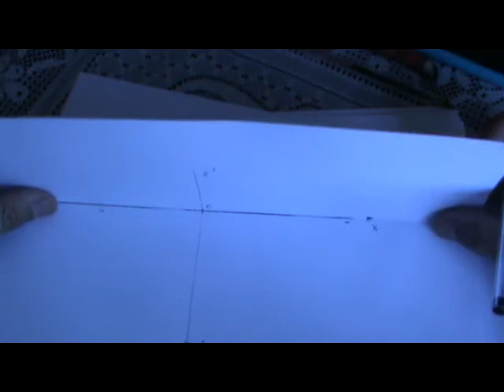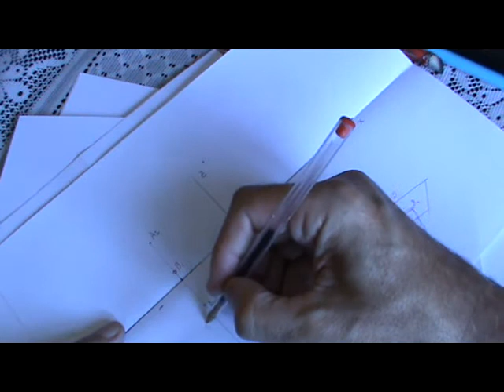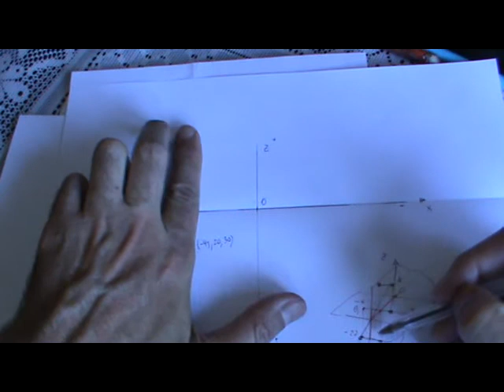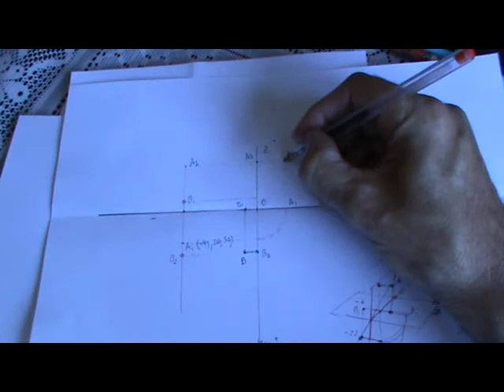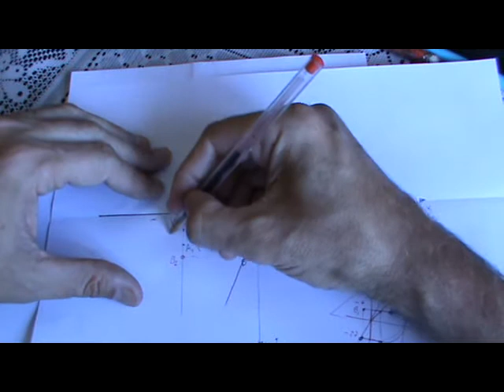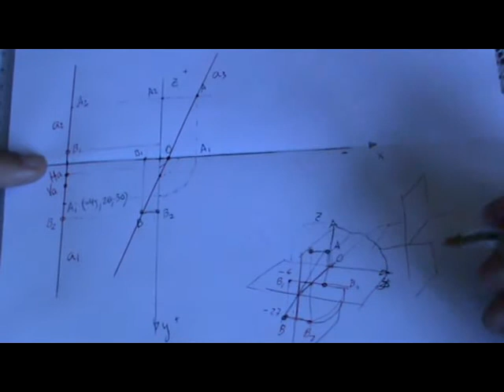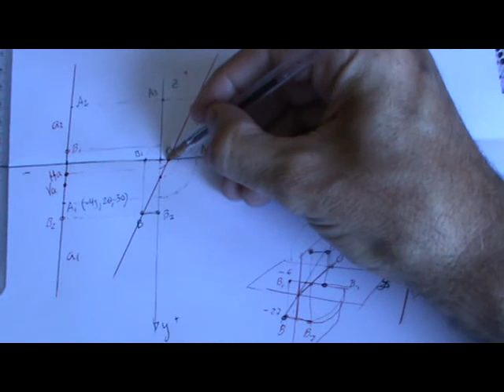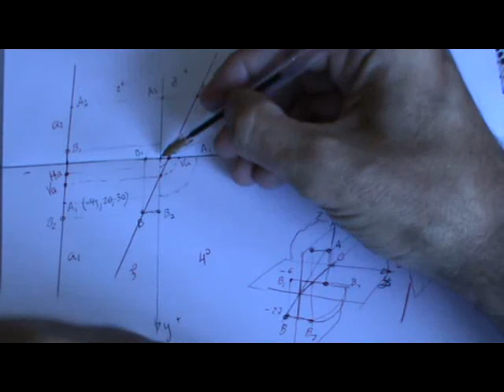3- Recta de perfil que pasa por el 3º y 4ºcuadrante (sistema diédrico)